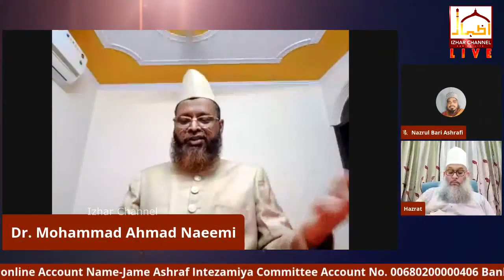Sabse Acha Islam aur Musalman | Dr. Mohammad Ahmad Naeemi | Izhar Channel